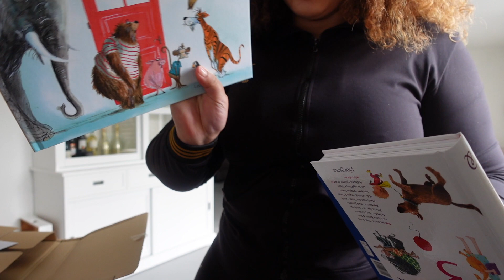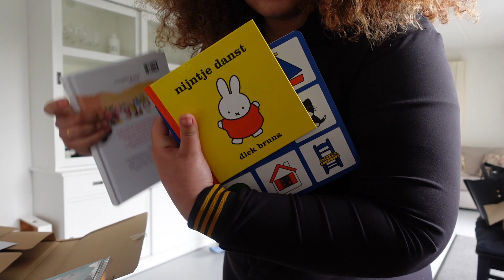ሽሮ ገዛሁI እና አዲስ የሊንጀር ማስጀመሪያ | BOUGHT SHIRO & NEW LINGERIE LAUNCH (AMHARIC VLOG 198)